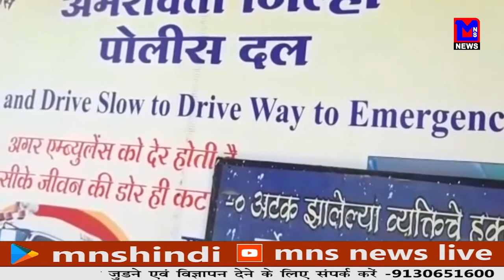अनैतिक संबंध के चलते युवक ने अपनी ही पत्नी की हत्या कर दी।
MNSNEWSLIVE नागपुर : अनैतिक संबंध के चलते युवक ने अपनी ही पत्नी की हत्या कर दी।

10कीदस्तक क्राईम क्राईमपेट्रेल पुलीसडायरी गुमशुदातलाश हत्या रेप बलात्कार अपहरण प्यारमेधाेकानागपुर : अनैतिक संबंध के चलते युवक ने अपनी ही पत्नी की हत्या कर दी।